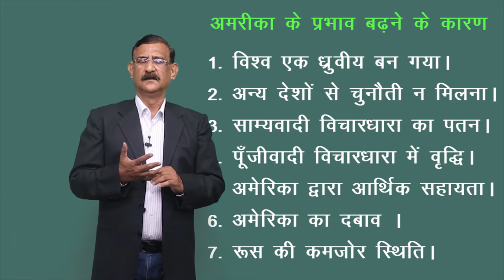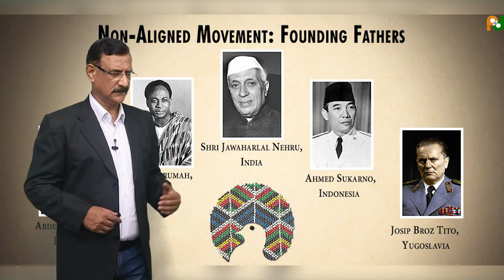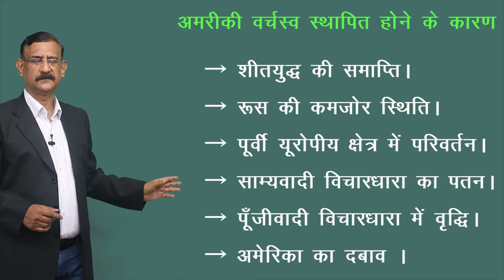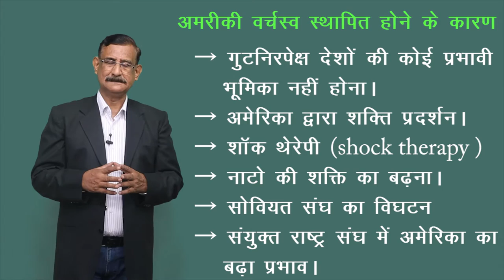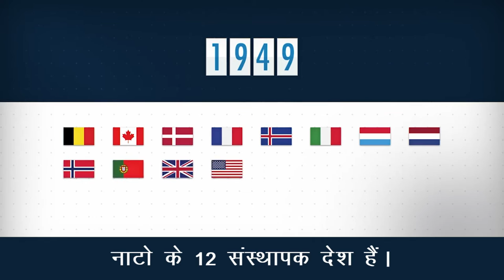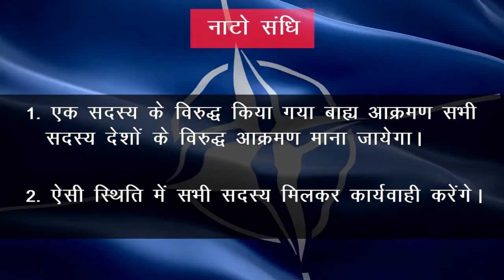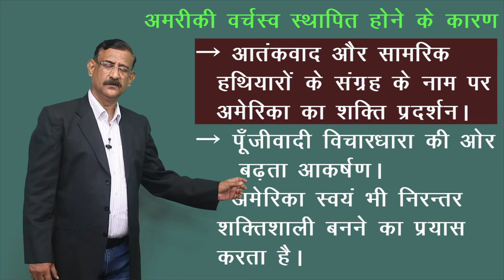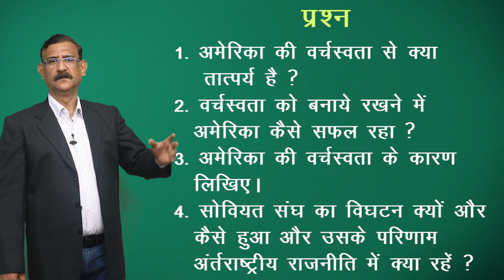CLASS 12th POLITICAL SCIENCE | CHAPTER U.S. HEGEMONY IN WORLD POLITICS